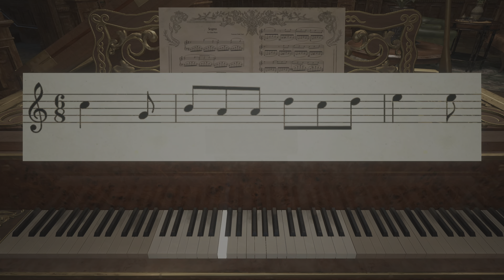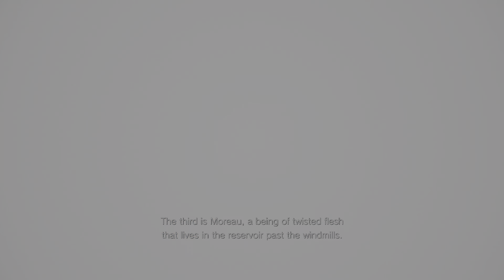Resident Evil Village PS5 - Winter's Expansion DLC - 3rd Person Mode 4K RT (Part 3 - No Commentary)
I switched things up a little after I accidentally recorded 3 videos with my microphone unknowingly active and loaded a new game + on casual still holding my little armory.  So now I am just doing a fun playthrough to demonstrate the Third Person view added with the new DLC.

In this part I have the boss fights with Daniela Dimitrescu, Cassandra Dimitrescu and Lady Dimitrescu.  In addition, I also gather information from a house located within the village with a red chimney.